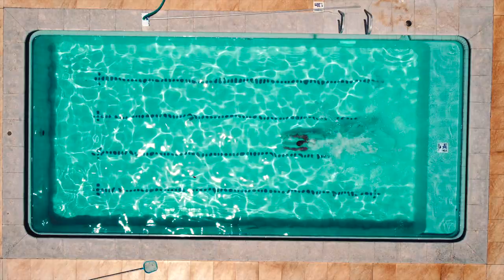Guatapé Boat Trip, Colombia | Lustrumreis Colombia | LUSTRUMFIESTA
Lustrumfiesta organiseert unieke custom-made lustrumreizen in en vanuit Latijns-Amerika. Wil jij op lustrumreis naar Colombia? of stuur direct een mail naar dan gaan we samen aan de slag om de perfecte reis te organiseren!

Op twee uurtjes afstand van Medellin ligt Guatapé, een pittoresk dorpje met de beroemde rots El Peñol. In de omging zijn prachtige villa's en uitgestrekte wateren te vinden waar jij met je vrienden kunt chillen. Perfect voor een lustrumreis met luxe, avontuur en plezier. Colombia has it all!